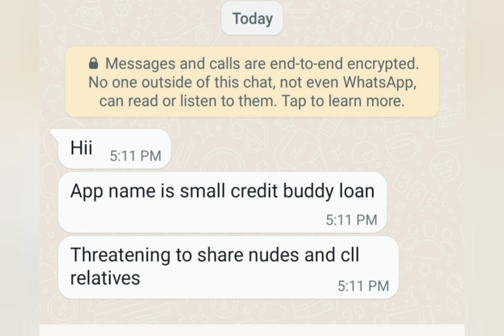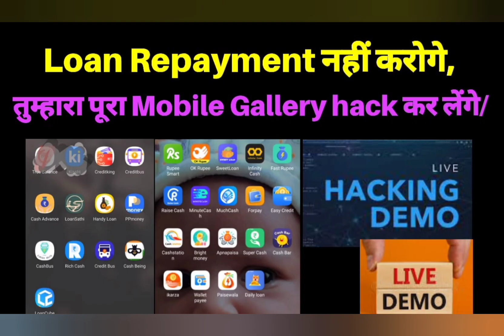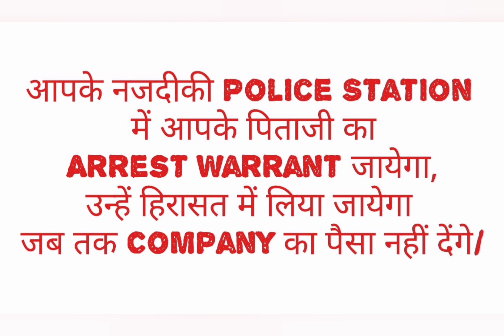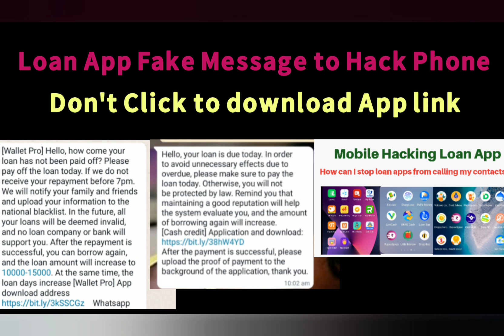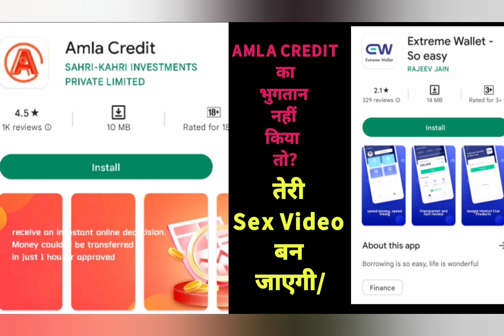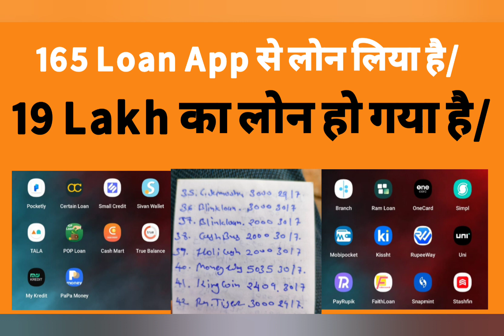Instant Personal Loan App Recovery Agent Harassment Call how to stop?Swift Second,Hero Rupee